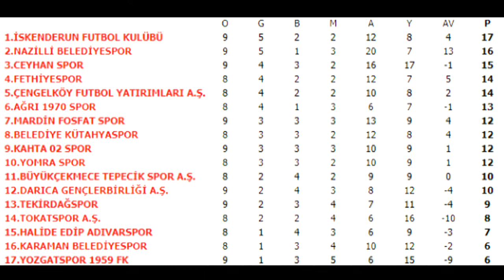Büyükçekmece Tepecikspor - İskenderun FK